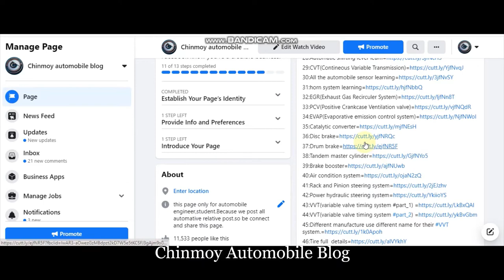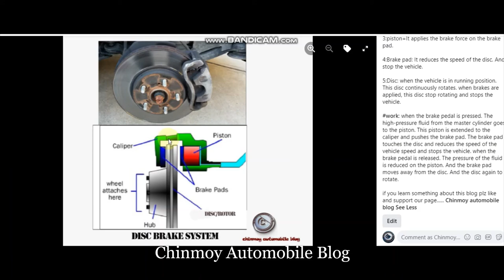:How disc Brakes work in Bangla || Mechanical Brake System in Bangla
In this video, you can know how hydraulic disc brakes work in a vehicle. we also discuss how can disc brake adjustment very easily.
Introduction: Disc brake use for stopping a vehicle. Without brakes, the vehicle doesn't drive on the road.

work: when the brake pedal is pressed. The high-pressure fluid from the master cylinder goes to the piston. This piston is extended to the caliper and pushes the brake pad. The brake pad touches the disc and reduces the speed of the vehicle speed and stops the vehicle. when the brake pedal is released. The pressure of the fluid is reduced on the piston. And the brake pad moves away from the disc.w And the disc again to rotate.